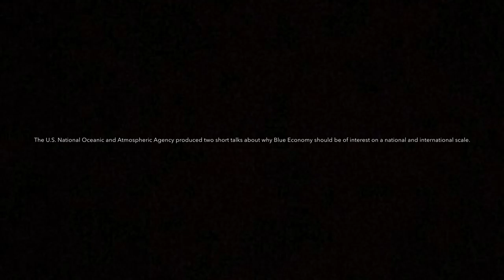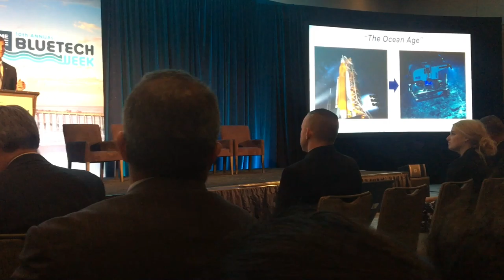NOAA and our Blue Economy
Natalie Chapman shows us some of the evolving thinking regarding the Blue Economy from the upper administration of NOAA during our 2018 BlueTech Summit in San Diego, California.